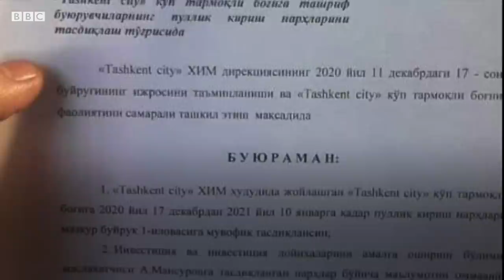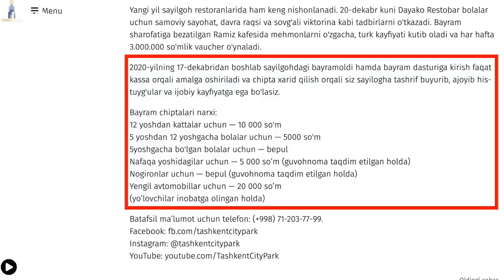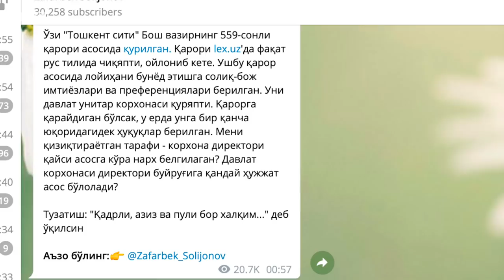Ўзбекистон, Tashkent City: Паркни айланмоқчимисиз – пулини тўлаб қўйинг - BBC News O'zbek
Жаҳонгир Ортиқхўжаев бир йил аввал халқ бемалол айланиши мумкинлигини айтган Tashkent City ҳудудидаги боғга кириш пулли бўлди.

Айни вақтда мажмуага кириш жойига кассалар ўрнатилган.

Бундан аввал ижтимоий тармоқда Tashkent City дирекцияси директорининг ҳудуддаги боғга киришни пуллик қилиш тўғрисидаги буйруғи сурати тарқалган эди

Буйруқда боғга ташриф буюрувчилардан 2021 йил 10 январга қадар пул олиш тўғрисида сўз боради.

Кейинроқ лойиҳанинг расмий сайтида бу хабар тасдиқланган маълумот жойланган.

Мамлакат бош City'сининг пуллик бўлгани ўзбекистонликларнинг норозилигига сабаб бўлган

Тармоқ фойдаланувчилари шаҳар ҳокимининг Tashkent City'га кириш бепул бўлиши борасидаги сўзларини ёдга олганлар.

Бироқ 18 декабрь куни Жаҳонгир Ортиқхўжаев Rost24.uz нашри билан суҳбатда City'га кириш пуллик бўлганини билвосита ёқлаган.